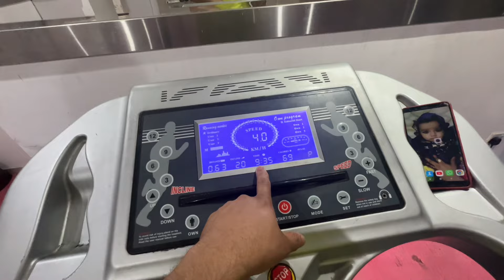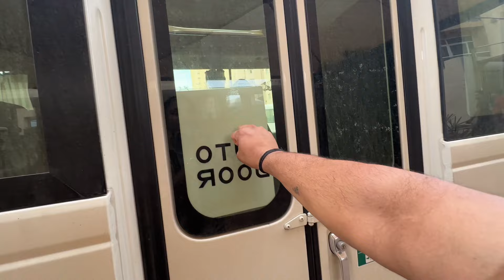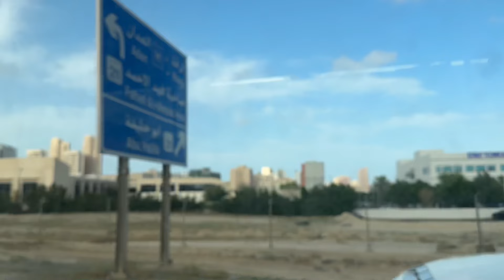Saudi Ka Or Baldiya Ka Kya Seen Hai ?? Yaha par bhai ?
Saudi Ka Or Baldiya Ka Kya See. Hai ?? Yaha par bhai ?

Kuwait agar kaam kar na hai toh aap ko kin chizzo ka Dhyan rakh na padey gaa it’s very important for us

Mujhe naa vlog video banana or sathi sath me apne aap ko motivated rakh na bahot pasand hai is liye mai  aap ke sath me apne motivation thought share kar ta hu toh kabhi vlog video Or sath he sath logo ko educate bhi kar ta hu q ki mujhe lag ta hai life me hasi masti Or education bhi hona bahot jaruri hai isliye mai  aap sabhi ke liye aye Se sare  video lata hu. Aap ko bataa du ki ye YouTube par video bana na ye mera passion hai. Mujhe bahot acha lag ta hai jab mere video se kisi ke help ho jaati hai.
Ek baat or yaad rakh na mai apne sapne pura karne me laga hu or umid kar ta hu ki aap ka chahey jo bhi sapna , goal, hoga aap jarur pura karenge. Or
Hum sab milkar aage  badhenge

. Search in facebook page :

          shashikantkhandelwal